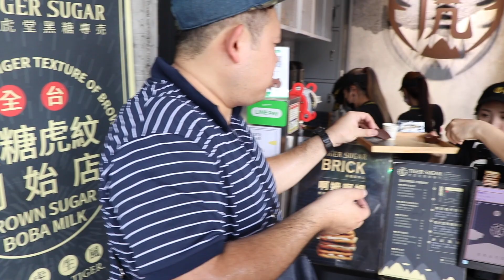台湾でタイガーシュガー（タピオカミルクティー）飲んでみた！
台湾でブームだったタイガーシュガーがいよいよ日本上陸！
黒糖に絡めたタピオカ？にさらに黒糖をブレンドしたミルクティー！
こんなタピオカミルクティーがあったなんて・・・
飲んだら、また飲みたくなる・・・そんなミルクティーでした。

動画内で使用した音楽（BGM）